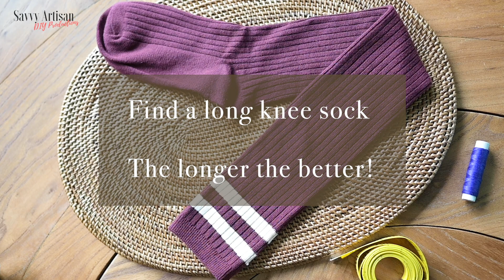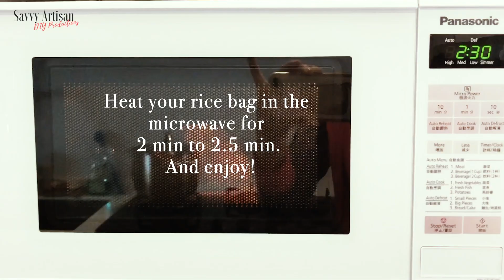DIY Rice Heating Bags Made from Upcycling Socks and Legwarmers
Make your rice heating bag or cold pack from your mismatched single socks or legwarmers.  Easy sustainable DIY craft project.